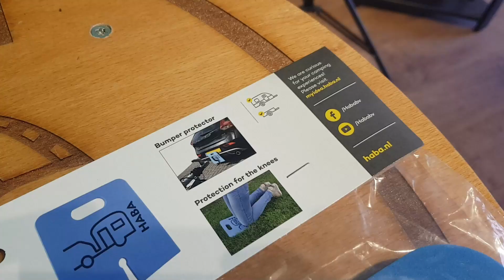Karavanabasliyorum.com| Karavanları bağlarken Tampon hasarlarına Son!